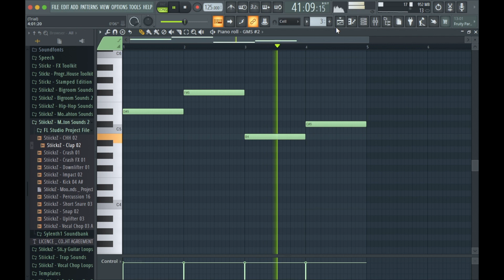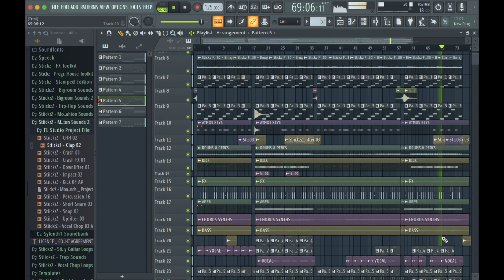Dark Space (Sofuswiene x Music by Lucas) Alen J remix